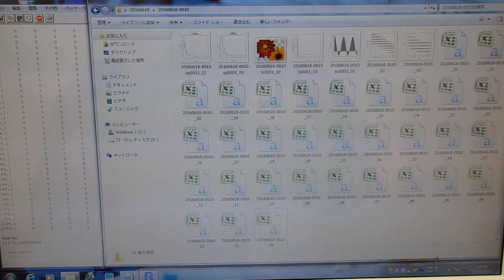超音波の音圧データ解析 Analysis of sound pressure data of ultrasonic wave